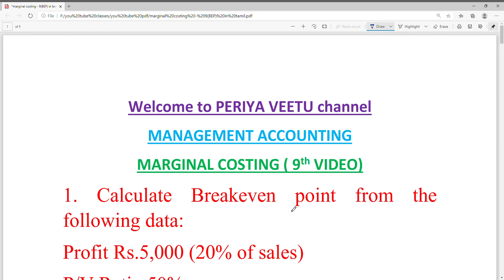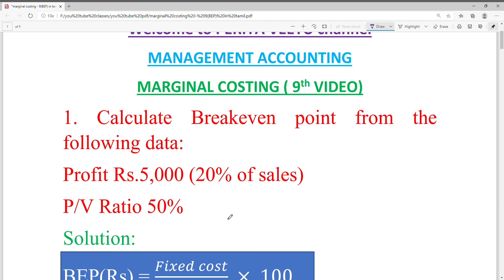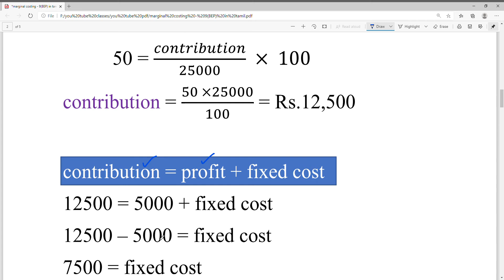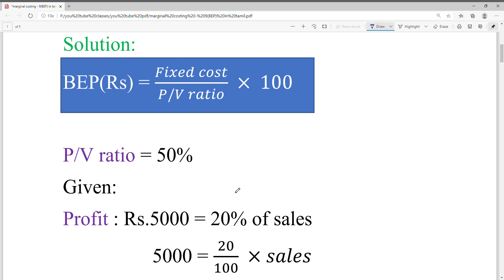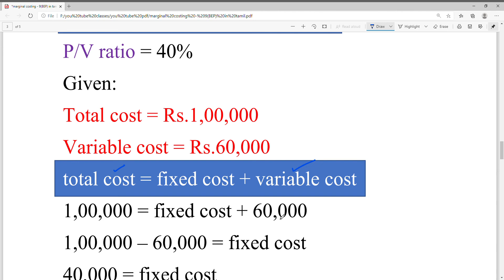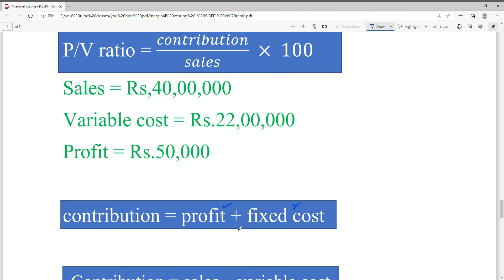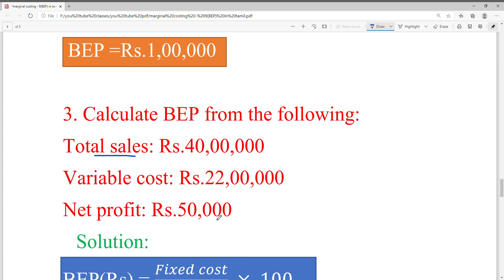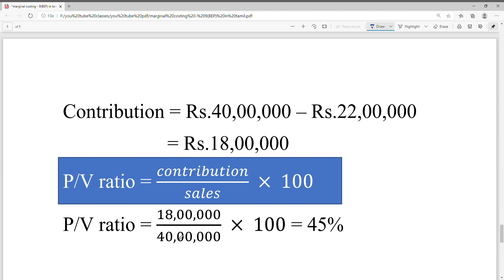marginal costing 9th video | BEP in tamil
Break Even Point @Meyyammai